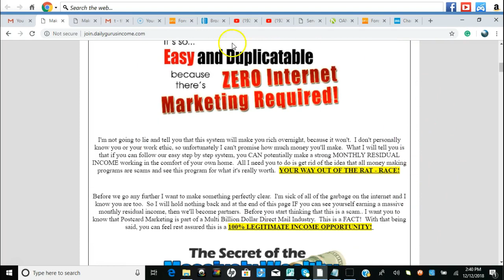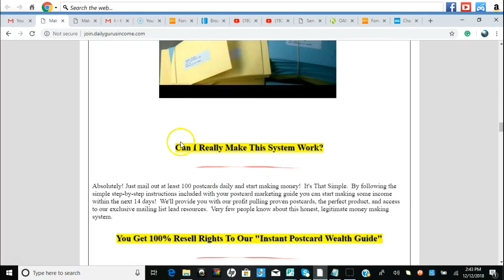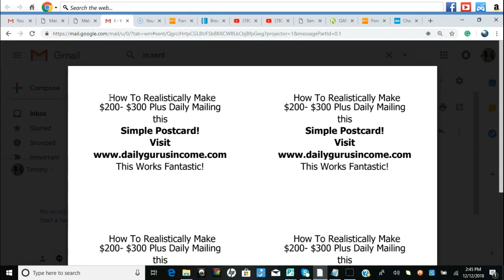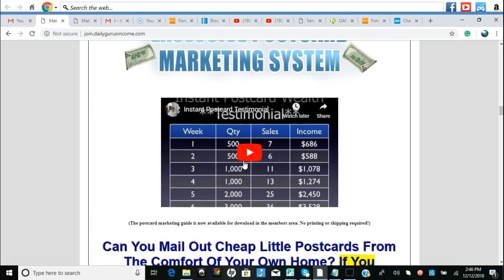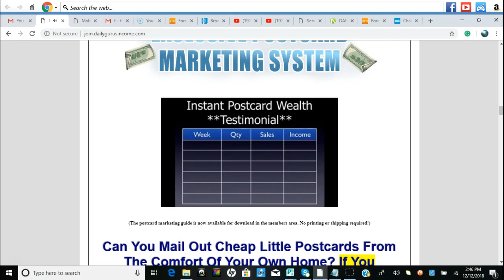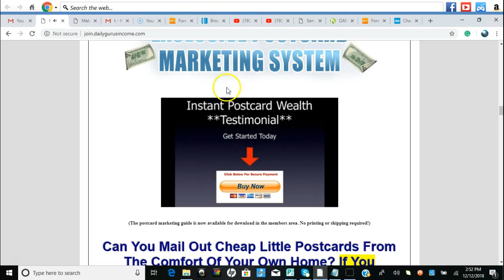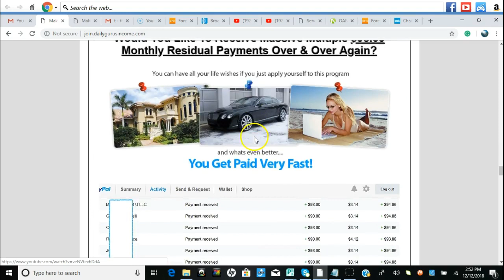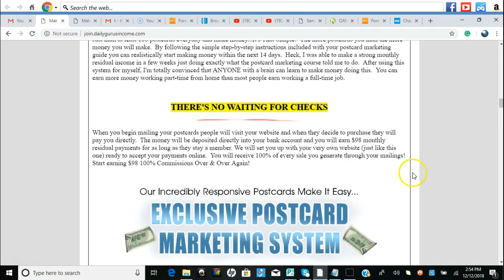Instant Postcard Wealth- How Instant Payments Daily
How to be Successful marketing Share The Number
and Automated Income System Review
How Does the $100 Postcard Cash Machine and The $250 Postcard Cash Machine Work

The $100 Postcard Cash Machine Review and The $250 Post Cash Machine Review

Get back to the people who referred to the program or click the

MAKE MONEY MAILING SIMPLE POSTCARDS

Did you know ''Millions" are made each year with mail order by ordinary individuals?
Now it's your turn to be a part of this very lucrative, home based mail order industry.

Turbo Paylines is also a great program.

American bill money is also a great program.

Best easy work is also a great program.

Unlimited $100 Payment's Daily to your Mailbox!!
No Experience or Technical Skills Required. No Website Needed.
Mail Flyers or Promote Online!

Finally A Home Business That Works!
the fearless momma 2019
the fearless momma review
the fearless momma 2.0 2019
six figure empire 2019
six figure empire review
six figure empire tim berger
tidom review 2019
big profit system review 2019
high ticket commissions
big ticket commissions
network marketing business opportunities
make instant commissions online
get paid daily
home based business opportunities 2019
home based business companies 2019
mlm companies 2019
network marketing companies 2019
network marketing tips
automated income system
automated system to make money